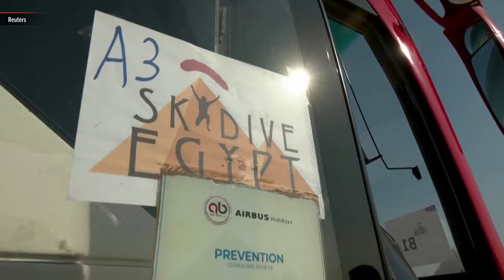Skydivers glide over Egypt’s ancient pyramids | ABS CBN News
The "Jump Like a Pharaoh" International Skydiving Festival returned for its seventh year. According to organisers, the event brought nearly 200 skydivers from 34 countries to perform 1,000 jumps over Egypt’s iconic Giza Pyramids.

German skydiver Markus Bartels described his first jump over the pyramids as a “marvellous” experience, highlighting the once-in-a-lifetime thrill of skydiving near one of the world’s ancient wonders.

"It's my first jump over the pyramids, of course, it's a marvellous thing. It's the last remaining modern wonder that you have in the world, so.. it's amazing," he said.

The international festival has nearly doubled in participants each year, according to Mahmoud Sharaf, founder of Skydive Egypt and the "Jump Like a Pharaoh" festival, as skydivers from across the globe are drawn to Egypt for this unique experience.

"The pyramids are a great factor in (Egyptian) tourism, to attract tourism. Jumping over the pyramids has its own completely different pleasure. People see the pyramids from the sky, this is something else,” added Sharaf. - Report from Reuters